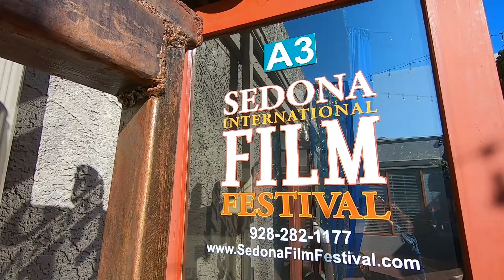E13 | Sedona Film Festival 2020 with Patrick Schweiss!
Kris interviews Patrick Schweiss, Director of the Sedona Film Festival! February 22 - March 1, 2020

Get a private tour of your new favorite Sedona home with Kris!

Host: Kris Anderson, eXp Realty
Guest: Patrick Schweiss, Sedona Fim Festival